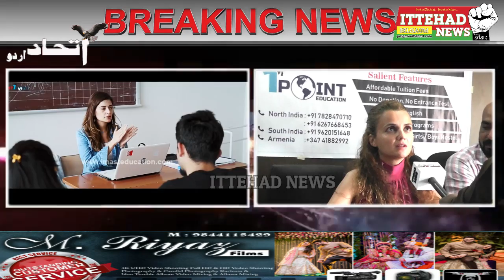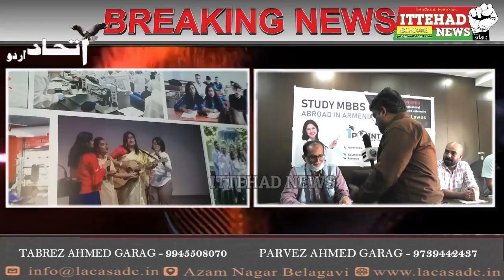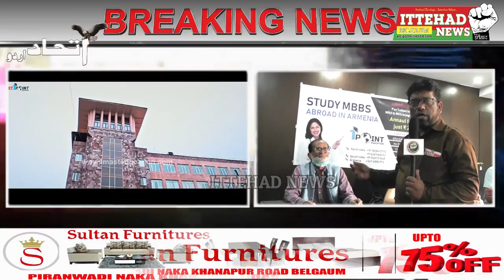ITTEHAD NEWS | BELGAUM NEWS | - LOWEST MBBS MD COURSE AT ARMENIA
LOWEST MBBS MD COURSE AT ARMENIA